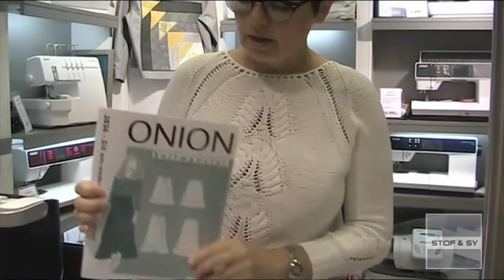Sy din egen Onion slåom nederdel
Følg med, når Lene viser, hvordan du selv kan sy en Onion slåom nederdel.